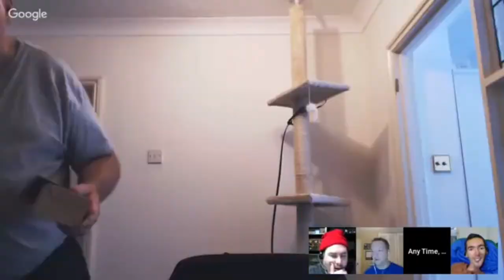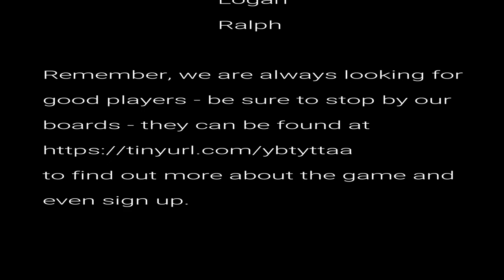The Life Heroic 1 ATAW, a d100 Classless System